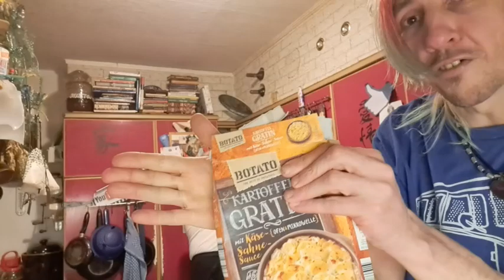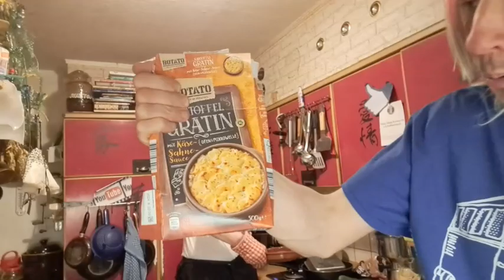Aus der Tüte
Aus der Tüte kann auch Lecker sein, ob es dann auch gesünder ist naja .

Wer die kleine Glocke abschuppst, bekommt immer Automatisch Info über einen neuen Film.